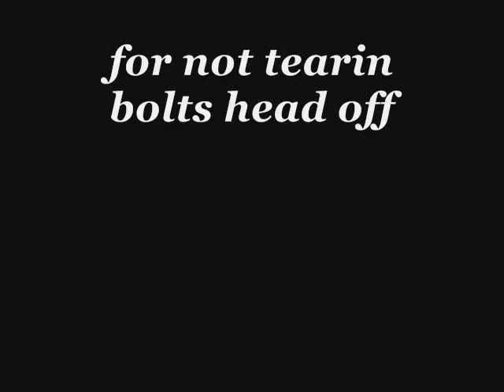BOLT 10.wmv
river stops by to play and bolts an idiot